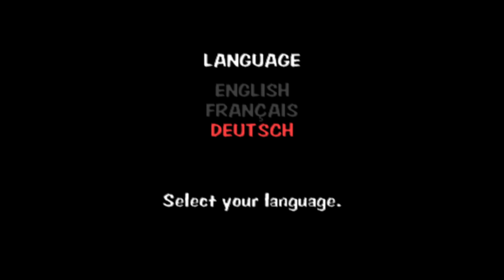Ōkami #001 [Der Tag an dem wir alle gerettet wurden]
Entwickler: Clover Studio
Publisher: Capcom
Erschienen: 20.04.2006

Hochladetermine:

Jeden Tag!

Viel Spaß!